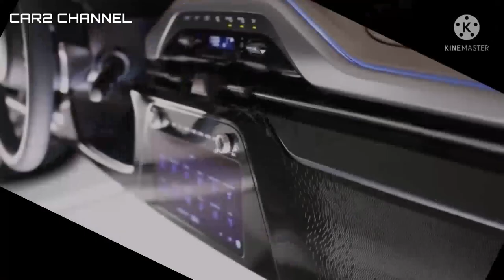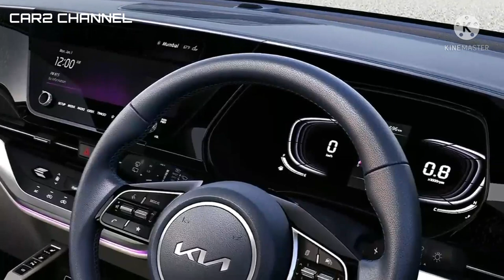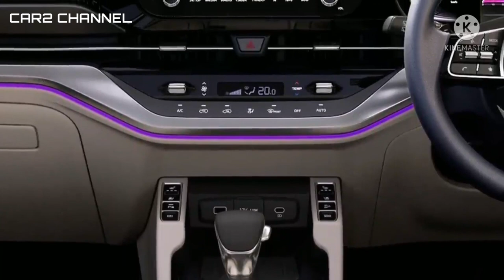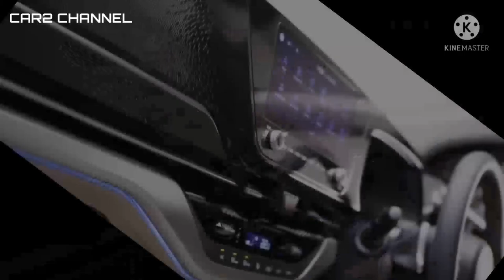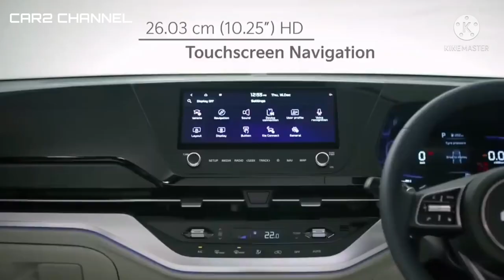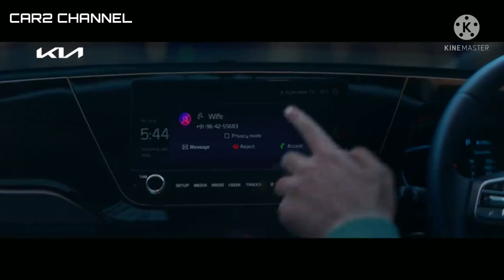Kia Carens 2022 resmi mendebut